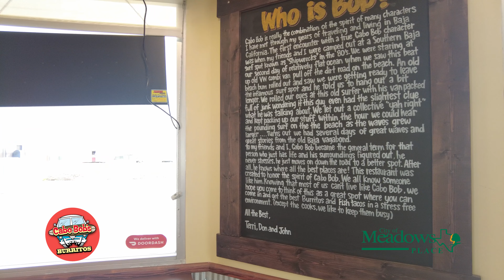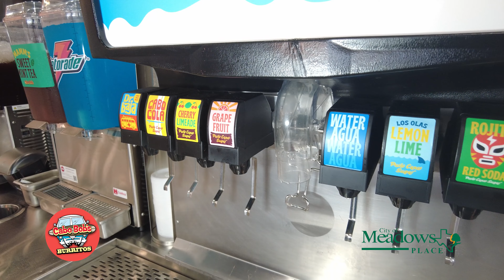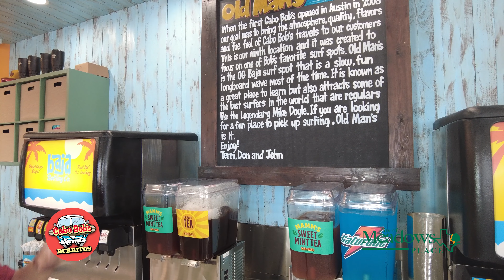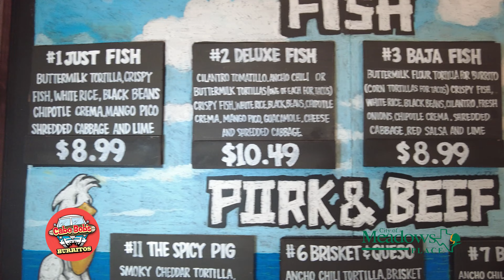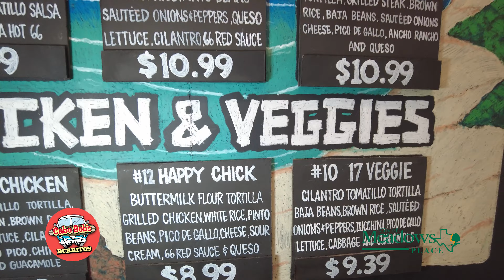City of Meadows Place | Cabo Bob's Burritos Opening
Cabo Bob's Burritos pre-opening in Meadows Place, Texas. Behind the scenes at what it takes to make the food and what the atmosphere is like.